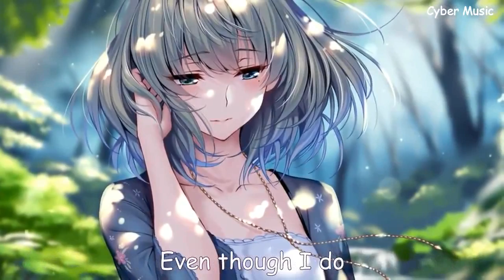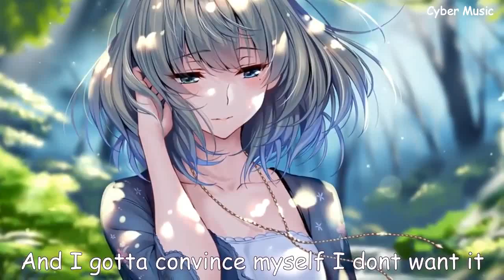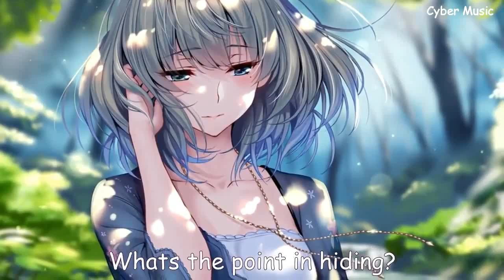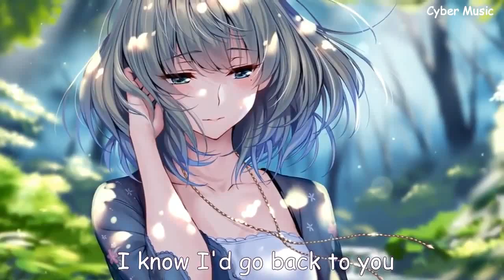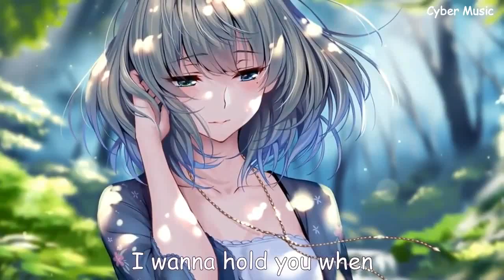Nightcore - Back To You (Acoustic Cover / Lyrics ) [1 HOUR]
Nightcore Back To You Selena Gomez lyrics 1 hour

• Song: Back To You
• Artist: Selena Gomez Cover (by Dane & Stephanie)

Programs used:
Audio - Wavepad sound editor
Video - Wavepad video editor, Adobe After Effect cs6